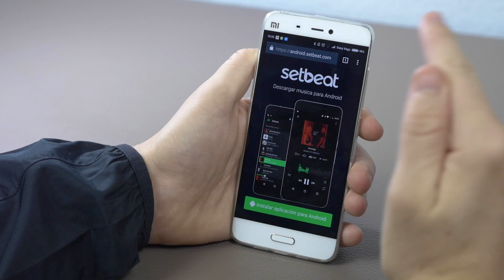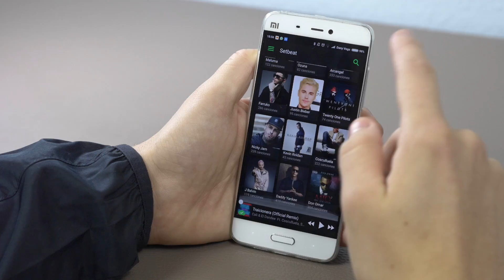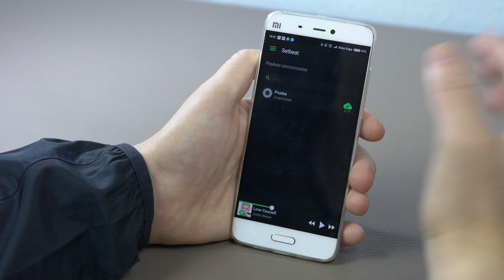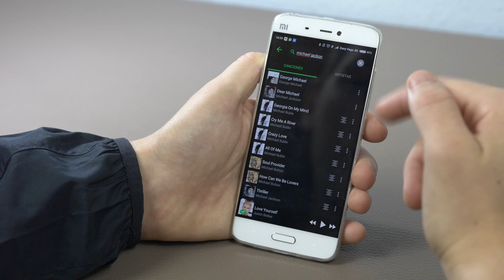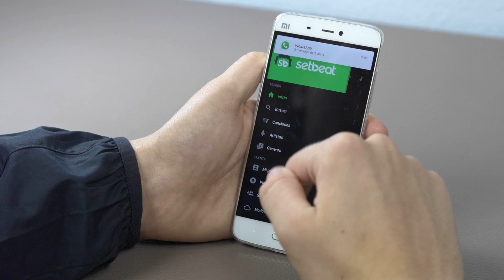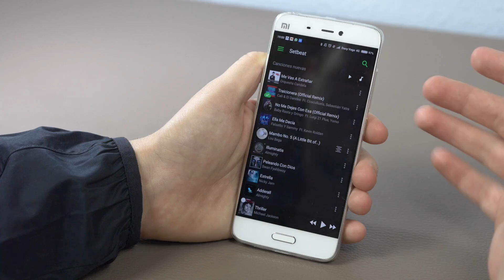SETBEAT, La alternativa gratuita a Spotify!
Hoy os traemos al canal la review de SetBeat, la alternativa totalmente gratuita a Spotify!!

- Google +: Todotecno